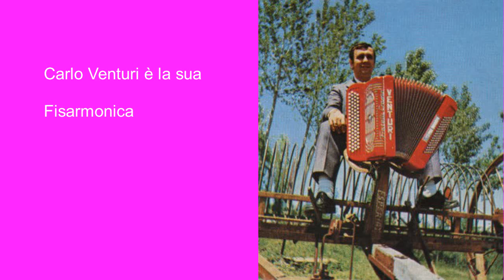zignago valzer di zaffiri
carlo venturi e la sua fisarmonica